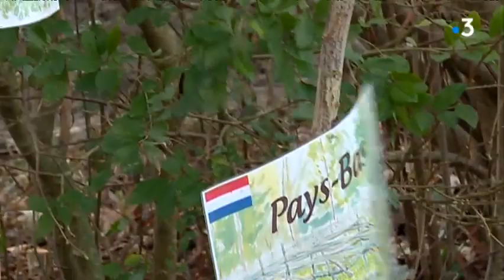Deux-Sèvres : un sommet du plessage dans le Bocage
Venus d'Europe du Nord et de plusieurs régions de France, les participants ont échangé cette semaine au Pin (Deux-Sèvres) leur savoir-faire sur cette méthode qui consiste à entrelacer des arbustes pour constituer des haies naturelles.

Reportage AM Baillargé, M. Ptak et C. Grivet (intervenants : Arnaud Deflorenne, plesseur lillois ; Etienne Berger, directeur de l'association "Bocage pays branché" ; Lex Roeleveld, plesseur néerlandais)